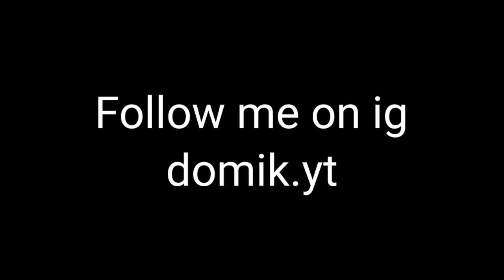THE NEBULOUS.IO GODLIKE *NEW TRICK*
Can we hit 200likes?
Add me in nebulous

Accout  ID: 5280394
Clan ID:3004810

🌑Editing - Power Director pro, Kinemaster pro, MegaPhoto pro

🌑Recording - AZ screen recorder

Nebulous Hack
Nebulous Plasma hack